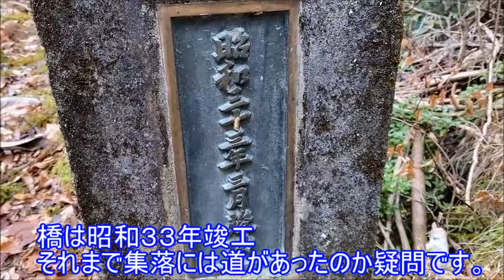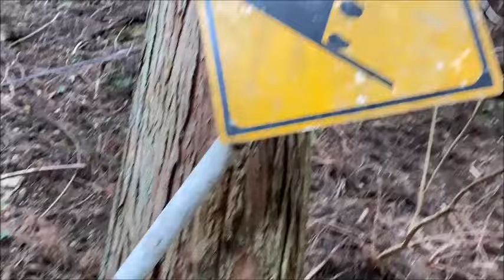花山天皇の隠れ里伝説がある大入集落を探検！廃村には謎の物がいっぱいだった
愛知県の秘境地帯に位置する大入集落に登山をかねて探検散策したVLOG風のリアル内容。

【大入集落詳細】
愛知県北設楽郡東栄町には昔からある伝説があり、それが大入集落に第６５代花山天皇が退位してから隠れ里として住んでいた伝説。花山天皇と言えば２０２４年からはじまったNHK大河ドラマ「光る君へ」にも登場していて、ドラマ内では女好き（親子ドンを語っていた）で信じられる味方が少ないヨシコ大好き人物像が描写されています。

その大入集落は秘境という言葉がピッタリの愛知と静岡の県境付近の山奥の中でも更に奥にある愛知最強秘境地帯。伝説が本当なら１０００年以上続く村で、昭和３０年代に最後の住人が離れてからは無人となった廃村集落です。

【探検散策した結果】
現場までは１時間半ほど林道、そこから登山道とも言えないような山の中を登山して片道だけで約２時間ちょっとかけて到着。最初に見た石垣群はまるで城跡をイメージするような山の中でどうやって運んだのか謎の石垣の多さに驚きました。現存する家は倒壊してペシャンコ状態でしたが、少し小高い斜面に２階建ての小屋を発見。その小屋はただの物入れではない印象で、愛知県の中では東栄町は奇祭「花祭」が有名、その原点が大入集落という説もあり、おそらくこの小屋には伝説の祭り道具が保管されていたと推測。

集落には数百年前の石像があったりと千年続いたのも信憑性が高く、歴史を感じる物がいっぱいの探検散策でした。

こういう場所は想像豊かな人ほど謎が解ける！人々がどんな生活をしていたのか落ちているアイテムから想像すると当時の光景がイメージでき良さかもしれませんね。

【チャンネル動画内容】
「探検家の野望」では、非日常的な風景や探検散策した結果など普通では見れない光景を伝えていて、特に廃村集落動画については、自分のチンパン脳ではどうしても分からない謎だらけの場所につき、みんなの想像や意見をコメントしてくれるとみんなで共有できて謎が解けるかもしれません。